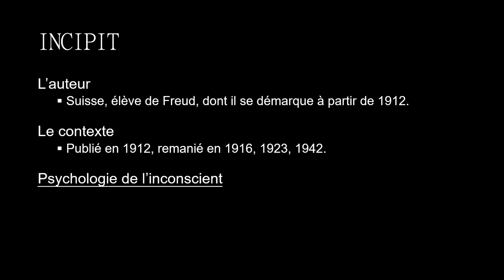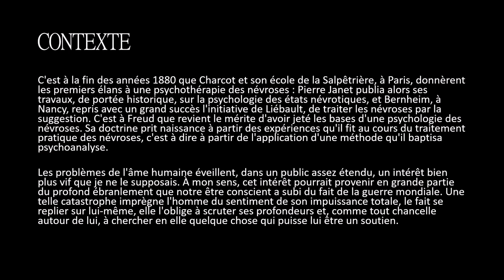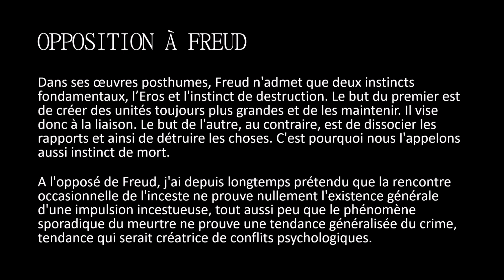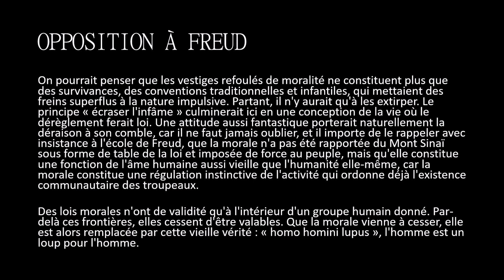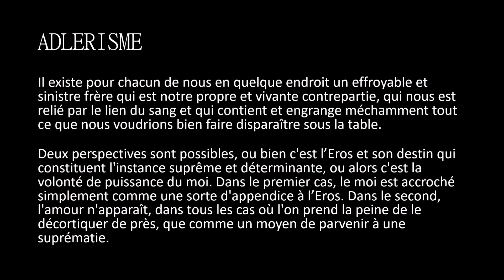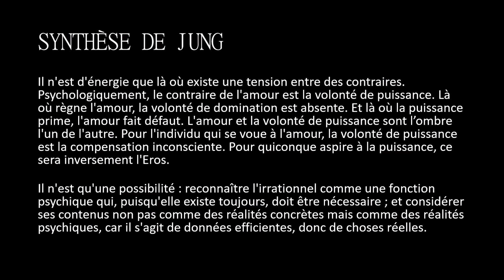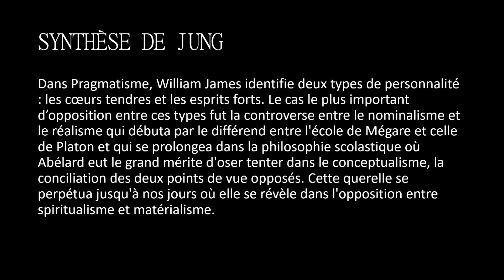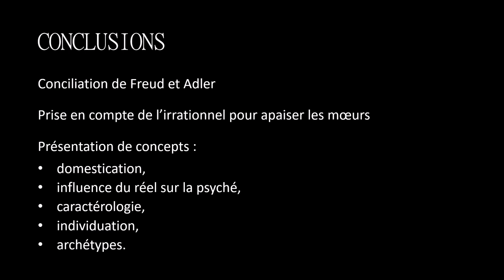[Fiche de lecture] Psychologie de l'Inconscient - Carl Gustav Jung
Description:
Carl Jung devait être le successeur légitime de Freud. Il avait été adoubé comme tel en 1910.
Mais à partir de 1912, il se désolidarise de son maître. C'est à cette époque qu'il rédige la première version de ce livre.
La dernière édition date de 1942. Au final, le texte aura été marqué par les deux guerres mondiales, lesquelles témoignent d'une crise psychologique violente dans une partie du monde civilisée. Comment expliquer cette contradiction entre brutalité et civilité ?

Notes et références:
- Pour la philosophie freudienne, on pourra se reporter à la fiche de lecture sur le livre Psychologie des masses et analyse du moi
- L'utilisation politique de l'influence que le réel peut avoir sur les individus a déjà été abordé dans Cybernétique et Société, de Norbert Wiener
 - Le paradoxe de la brutalité des société civilisées est le thème des livres Malaise dans la civilisation, de Freud, et Crise de la culture, de Hannah Arendt.
 - Sur la question du refoulement de la morale, on pourra se reporter à Eros et Civilisation, de Herbert Marcuse.
- Sur l'héroïsme, dans le cas du quotidien, décrit par Jung, ou dans un sens plus général, se reporter aux Travaux et les Jours d'Hésiode
 - La question de la domestication de l'homme sera abordé dans une fiche de lecture sur La Domestication de l'Être de Peter Sloterdijk.

Chapitres:
00:00 Introduction
03:00 Reproches adressés à Freud
06:17 Sur la volonté de puissance de Nietzsche et Adler
09:19 Névrose politique
10:27 La philosophie jungienne synthétise Adler et Freud
12:36 Quelques autres concepts
14:25 Conclusions